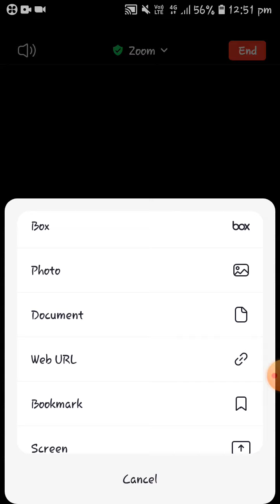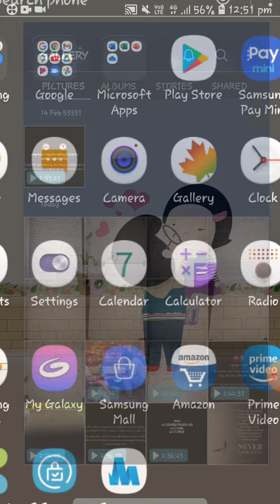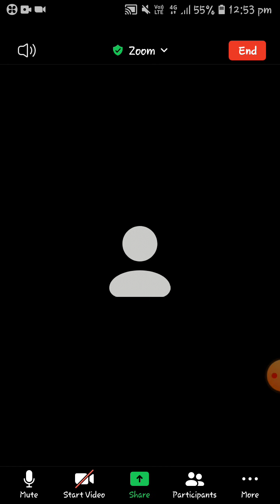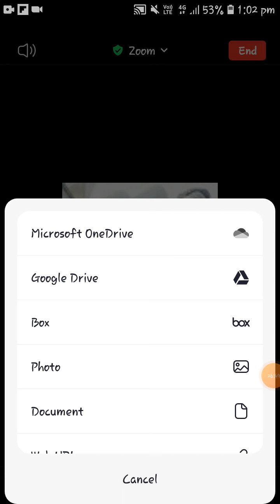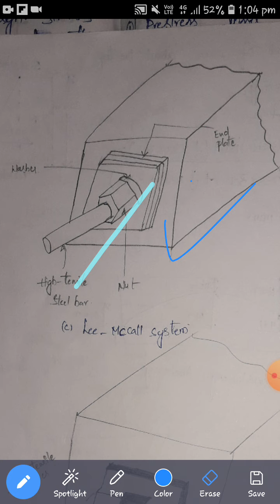27 May 2021(5)